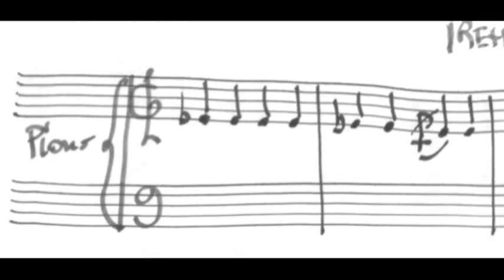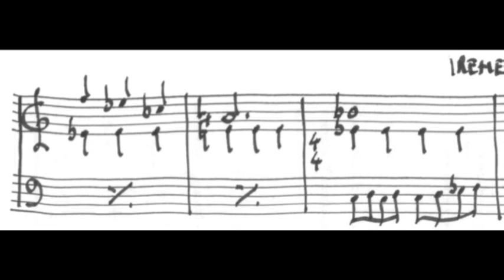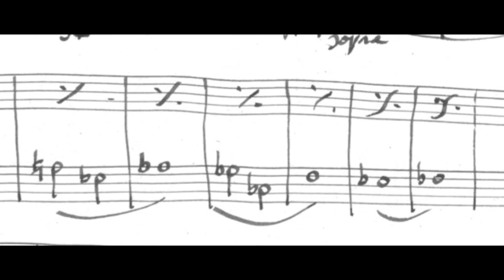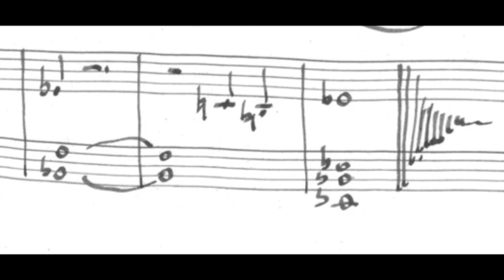irene santori MONTANO 2018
Piano music for the poet Irene Santori - Premio Lorenzo Montano 2018